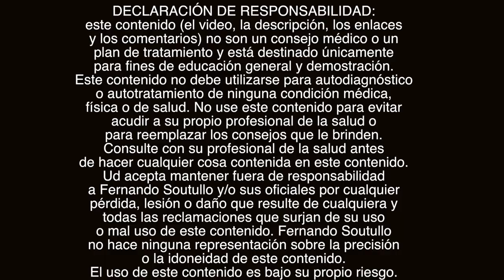🧘ESPALDA RÍGIDA? Ejercicios. Sepa Cómo Aumentar la Flexibilidad y Movilidad de la Espalda o Columna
Ejercicios para la Columna Vertebral Sentado para hacer en casa o en la oficina-Ejercicios para la espalda rígida para este año 2020- Sepa como aumentar la flexibilidad de la columna o espalda y/o como aumentar la movilidad de la columna o espalda.
En este video aprenderá uno ejercicios muy original para la columna vertebral y espalda que incluyes los zonas cervical dorsal y lumbar sentado. Son ejercicios de movilización de columna sentado. A este ejercicio lo vamos a llamar el óvalo ya que dibujamos un óvalo con la columna. Los movimientos son laterales e incluyen la pelvis. Es importante aprender a como trabajar la columna completa, también sirven los ejercicios para aflojar la hipercifosis, mejorar la postura, enderezar la espalda, desbloquear la columna vertebral y disminuir la rigidez de la misma. Estos ejercicios se pueden hacer en cualquier momento si Ud está trabajando mucho tiempo sentado en la oficina o en su casa en un restaurante mientras espera (lo van a mirar un poco raro jaja)  simplemente en la silla o en la cama al levantarse.
Continuación del video anterior. PARTE 2.

Ideas relacionadas
Ejercicios para aumentar la flexibilidad de la espalda ( para principiantes )
rutina para aumentar flexibilidad y movilidad.

...y también...
🔴Recuerde
✅Ponga Me Gusta👍
✅Comente!📢
✅Comparta!👨‍👨‍👦‍👦